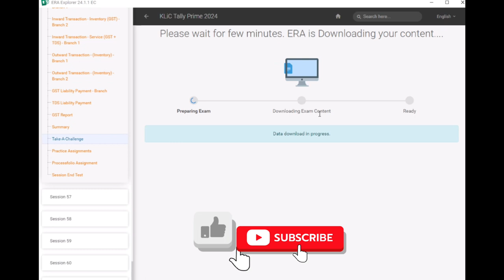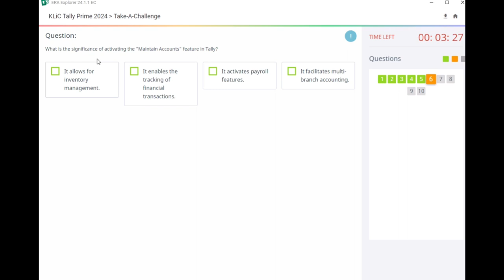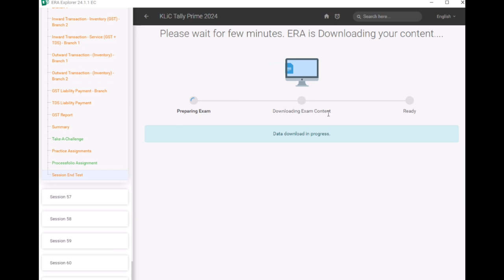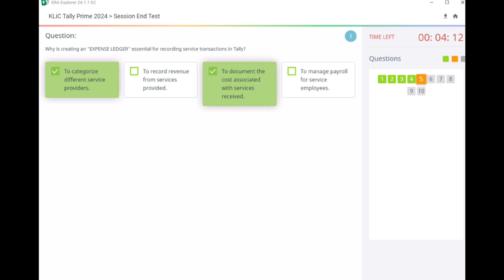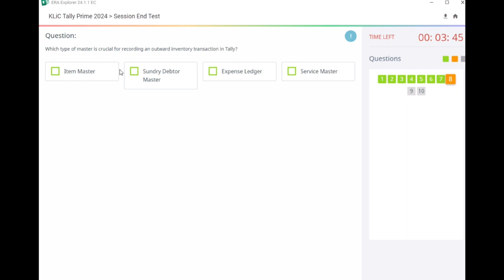Klic Tally Prime Era Session 56 Question English Era Session 56